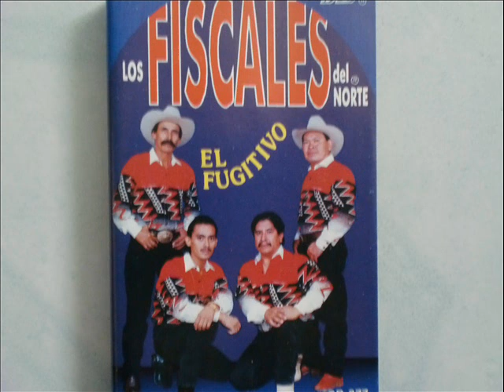LOS FISCALES DEL NORTE- AMOR INGRATO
nomas que canciononon de las viejitas